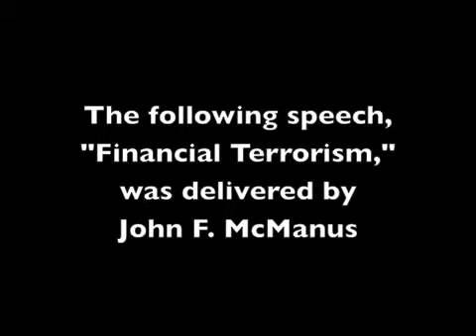John F McManus - Financial Terrorism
In this 1994 presentation, John F. McManus explains how the Federal Reserve and its innately inflationary policies are deliberately driving America toward bankruptcy and a loss of independence, ushering in socialism under a New World Order.
Delivered on 02/25/1994 in Tecoma, Washington